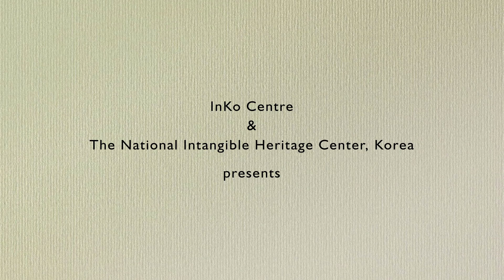The Cultural Heritage Series - Episode 7 | Teaser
The Cultural Heritage Series - Episode 7 - Cheoyongmu: The Dance of Cheoyong

Date: Thursday, 27 January 2022 | Time : 6.00 p.m. IST

Cultural heritage provides both tangible and intangible representations of the values, beliefs, traditions and lifestyles of prior generations, which through careful preservation, continue to have relevance in contemporary times.

The Cultural Heritage Series aims to focus episodically on introducing and celebrating singular aspects of Korea's cultural traditions. In the seventh episode of this series, we focus on The Dance of Cheoyong (Cheoyongmu), a dance form that was derived from a legendary folk tale about a mythical character named Cheoyong. It is a mask dance that has been passed down for over a thousand years from the Silla Kingdom (57 B.C.-A.D. 935). It is also called The Dance of Cheoyong in the Five Directions (Obang cheoyongmu) and is noted for its majestic and vigorous movements. A talismanic dance that incorporates cosmic energies, this is the only for

The Dance of Cheoyong, an epitome of Korean dance, is packed with symbolism, incorporating traditional Korean philosophy and values in its costumes and movements. This court dance is today performed on stage but was formerly used to dispel evil spirits and pray for tranquillity at royal banquets or during exorcism rites on New Year’s Eve to promote good fortune.

The Dance of Cheoyong (Cheoyongmu) was included in 2009 in UNESCO’s Representative List of the Intangible Cultural Heritage of Humanity

on Thursday, 27 January 2022 at 6.00 p.m. IST.